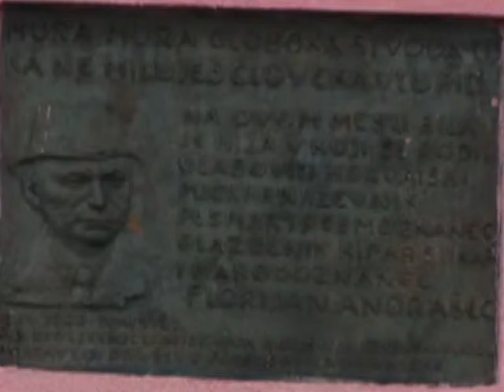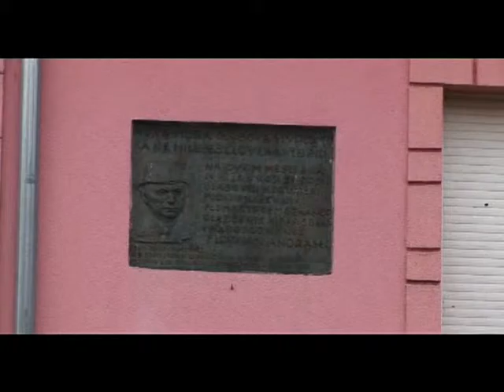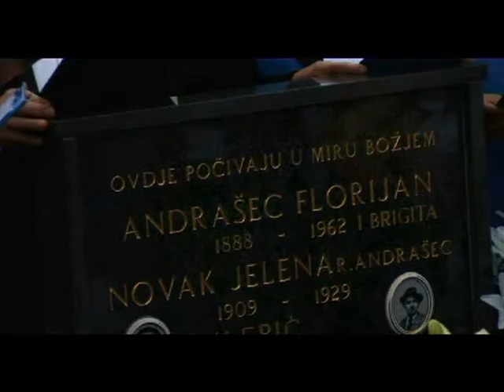Florijan i ja